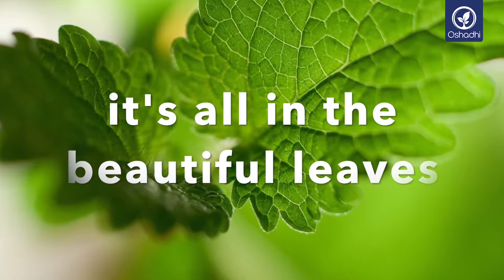Lemon Balm (Melissa officinalis) | Essential-Oil-Plant Portrait by Dr. Malte Hozzel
BaLm or lemon balm, “Melissa Officinalis” was introduced to the monastic gardens in Europe by Charlemagne in the early 9th century. The plant had been known for its sedative anti-depressive as well as combinative effects long before. Due to its fresh lemony fragrance, balm was also called “Cedronella”. The botanical name “Melissa” comes from the greek which means "honey bee". It indicates the old belief that rubbing balm leaves on new beehives would attract bee swarms. The oil is extremely rare and needs cohobation that means the recycling several times of the already distilled floral water going back into the still for triggering a more subtle way of distillation. The distilled water with its finer texture creates a better access to the essential oil glands inside the plant and thus releases the yield. Even with this the yield is extremely low. For one kilo of essential oil we need an average of eight to ten thousand kilos of leaves.